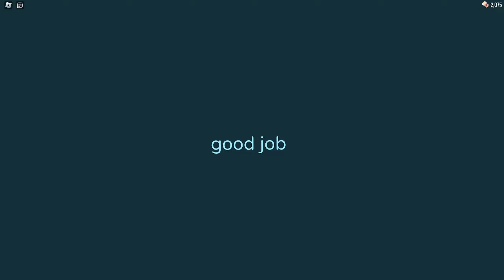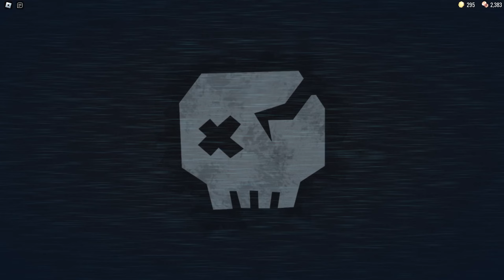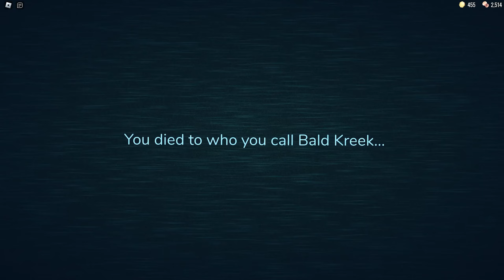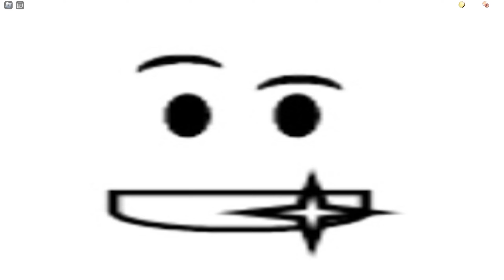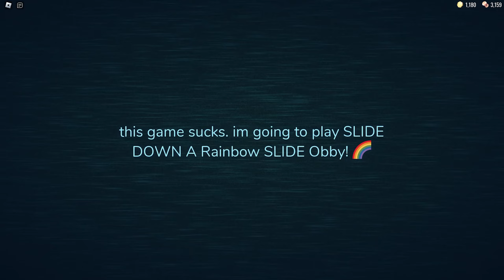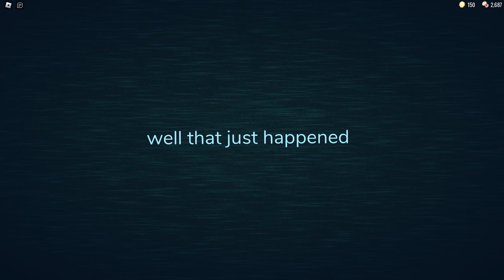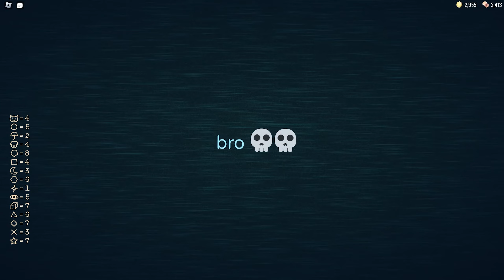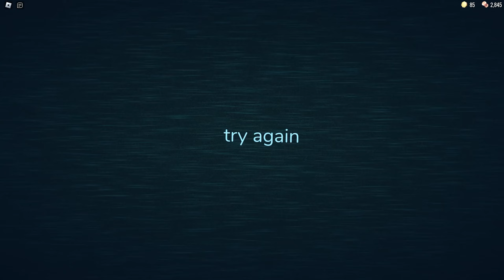DOORS SUPER HARD MODE - All New Entites's Jumpscares (Showcase)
𝘃𝗶𝗱𝗲𝗼 𝗶𝗻𝗳𝗼
This is a series about strangers texting each other. There are a lot of funny 🤣 or angry 😡 reactions. If you received a text from a stranger, how would you react? Let's look forward to the next episodes 😙
00:00 - 00:49 Evil Key
00:50 - 01:14 Rush
01:15 - 01:43 free robloxian outfit
01:44 - 02:07 Greed
02:08 - 02:34 Subspace Tripmine
02:35 - 03:01 barrage
03:02 - 03:25 Jeff the Killer
03:26 - 03:48 NIGHTMARE RUSH
03:49 - 04:16 rahhh!!!
04:17 - 04:43 scary red face
04:44 - 05:01 Rsu h
05:02 - 05:27 rushy
05:28 - 05:56 .
05:57 - 06:59 Seek
07:00 - 07:18 Shiny Teeth
07:19 - 08:48 SKELETON BOB
08:49 - 09:25 Trollface
09:26 - 09:41 Bald Kreek
09:42 - 10:00 banana thump
10:01 - 10:11 Screech
10:11 - 10:33 DEPTH
10:34 - 10:49 EL GOBLINO REAL
10:50 - 11:11 creak
11:12 - 11:30 Holy Hand Grenade
11:31 - 12:12 Noob Figure
12:13 - 12:27 Jack
12:28 - 12:49 Matcher
12:50 - 13:16 nacho varga
13:17 - 13:51 ru sh
13:52 - 14:27 RUSH!!!